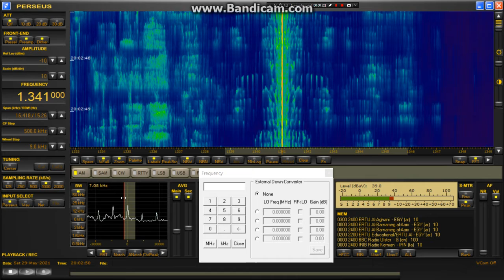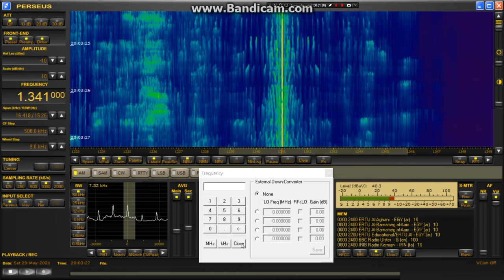Radio Ulster 1341 KHz : the end